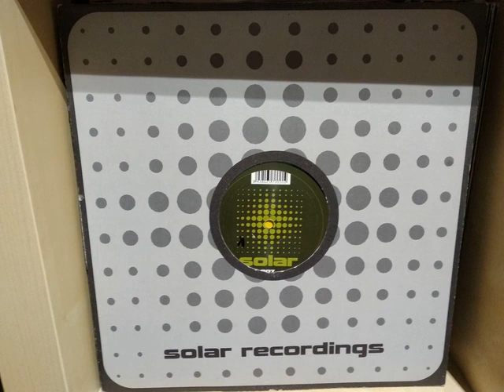De Hugo & De Rivera - Electribe Buzz (Roman Lieske Remix)